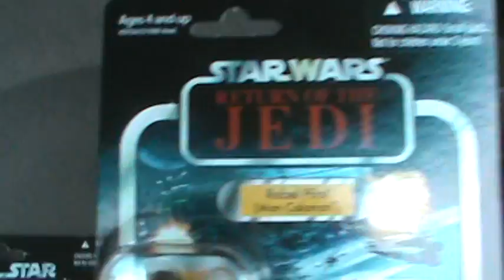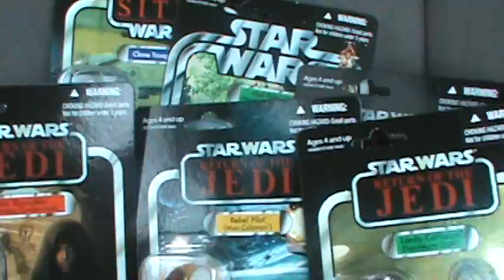STAR WARS NERDGASM SING ALONG HAUL!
He runs he flies...He's your worst nightmare B-)